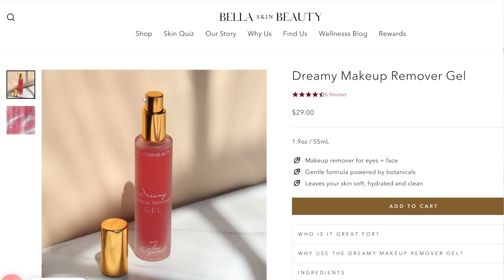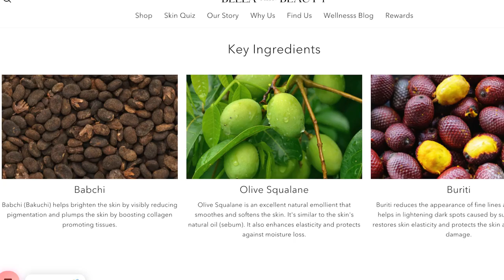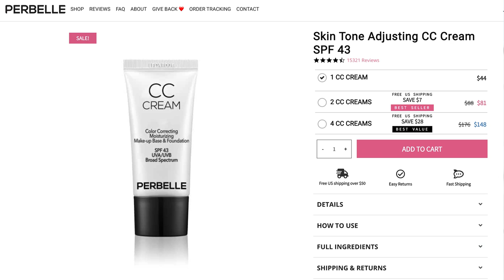The BEST of BEAUTY 2022 | Tati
TATI, Inc.
2300 W. 7th St